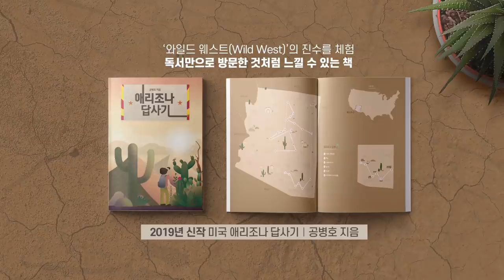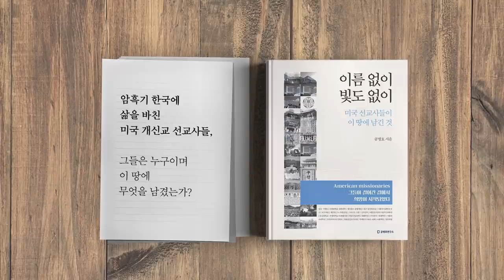미래를 생각한다 / 문재인 구상, 독자세력 구축하기 [공병호TV]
미래를 생각한다 / 문재인 구상, 독자세력 구축하기

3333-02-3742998 카카오은행 (예금주 : 공병호) / (텔레뱅킹 : 090 & 은행코드 : 90)

참고자료
1. '文의 복심' 윤건영 "검찰 행태 비정상… 檢이 스스로 무덤판 것", 유병훈, 조선일보, 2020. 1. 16
2. 윤건영 "다시 돌아가도 장관에 조국 임명", 김은중, 조선일보, 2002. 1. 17
3. “박근혜 뜻이라며 비례대표 6명 명단 하달-2016년 새누리당 막장 공천 목격자”, 장성철,  신동아, 1월호.